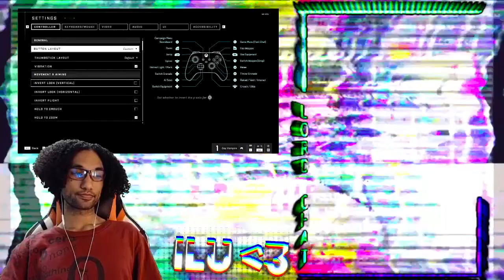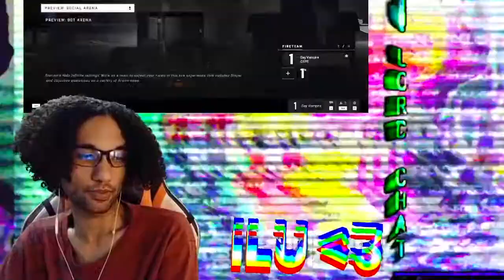Meet the Spartan! | NV Versus Halo Infinite Beta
My first Halo Infinite memetage! I hope you enjoy! 😊